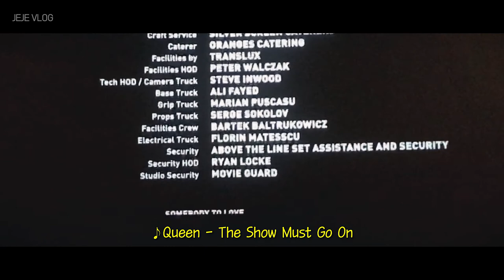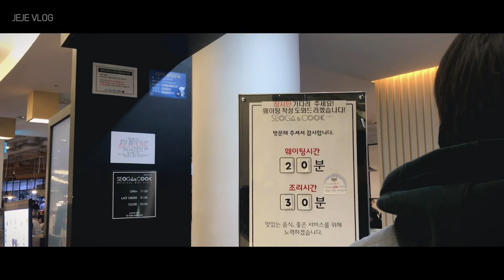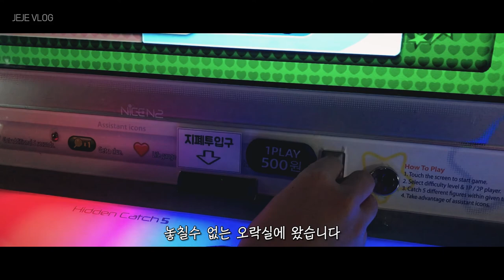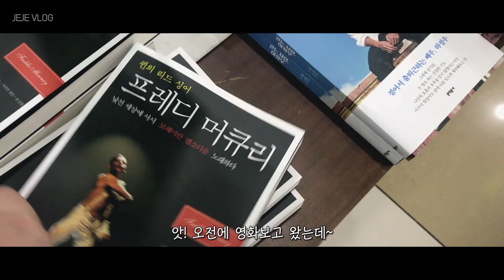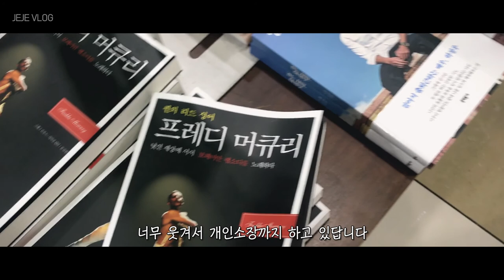제제VLOG_ 크리스마스 나들이: 노래방렛잇고,데이트,애슐리,조조영화,퀸,서가앤쿡,오락실대결,서점,공연,감자탕,볶음밥